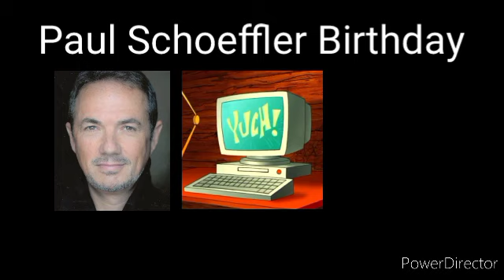Paul Schoeffler Birthday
Paul Schoeffler it's a Canadian actor, stage actor, and voice actor.